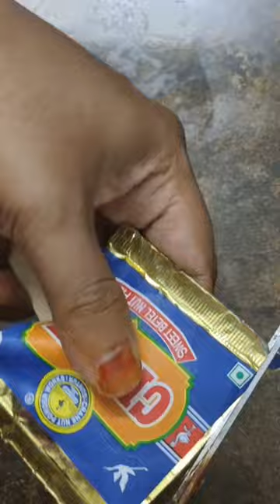Crane sweet beetle nut icecream 🍦 hack Pass ✅ or Fail ❌🤯🤯